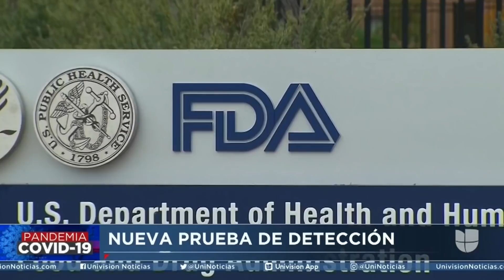FDA aprueba test de coronavirus con saliva: te explicamos cómo funciona y qué costo tendría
La prueba no requiere de reactivos e hisopos y su implementación, según el epidemiólogo, Abdul El-Sayed, y representa “un antes y un después” en la crisis sanitaria. Investigadores de la Universidad de Yale explican que este examen será mucho más económico que otros y estará disponible para personas con o sin síntomas.